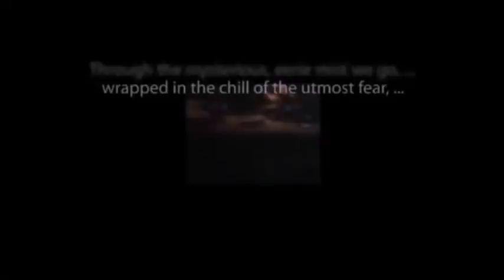CBS Radio Mystery Theater "The Adventure of the Blue Carbuncle" starring Kevin McCarthy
The wild goose chase is afoot!